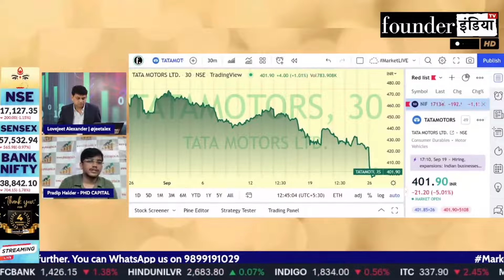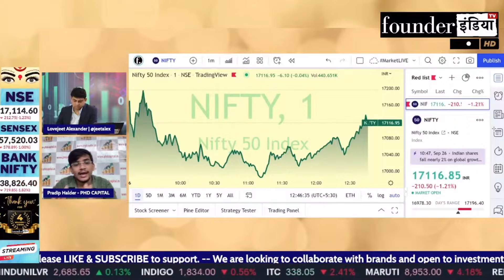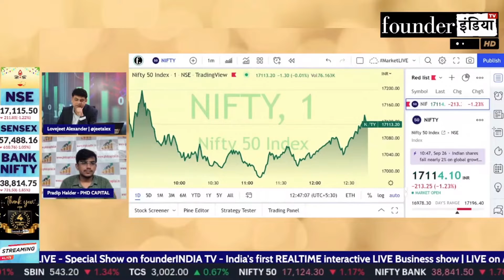Nifty में क्या Strategy लागू करे? Expert Opinion by Pradip Halder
Analysis of: Nifty Strategy

Shows on StockMarket equity trading investment commodity personalfinance tax cryptocurrency blockchain reviews niftystrategy marketanalysis startups policyreviews nifty sensex and much more.